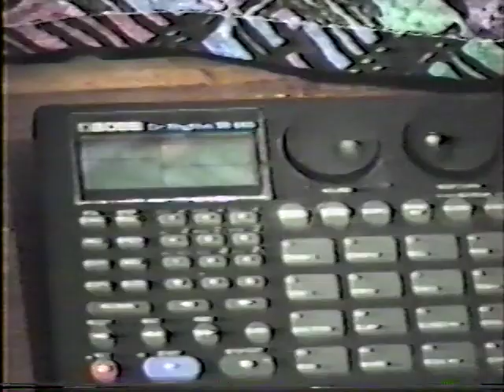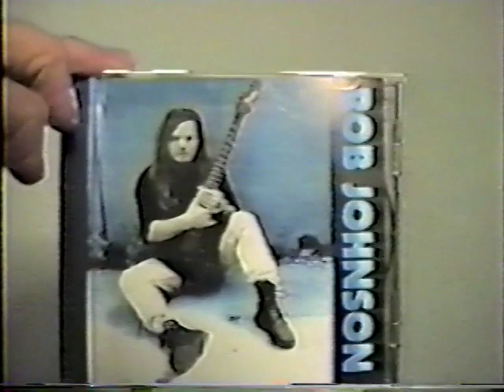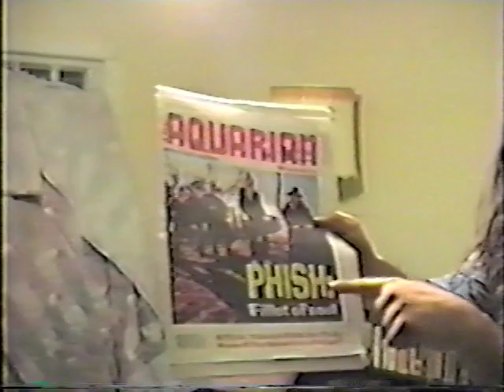Stephen Ross Footage